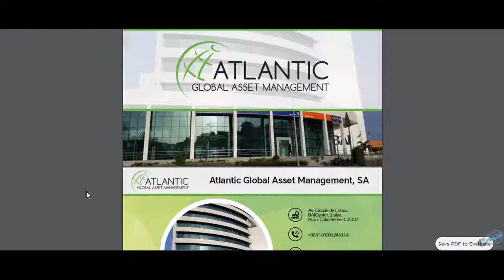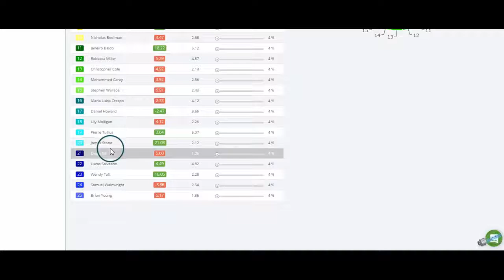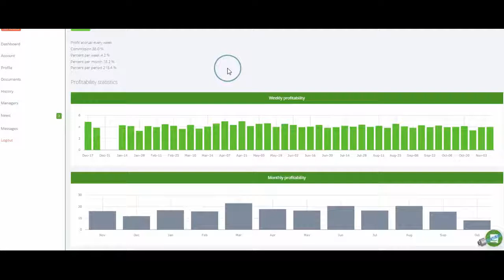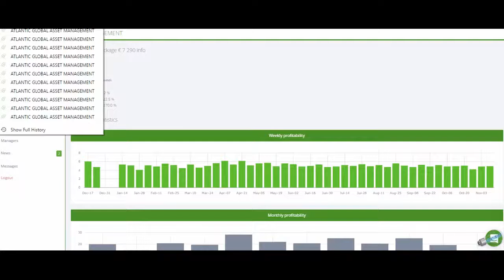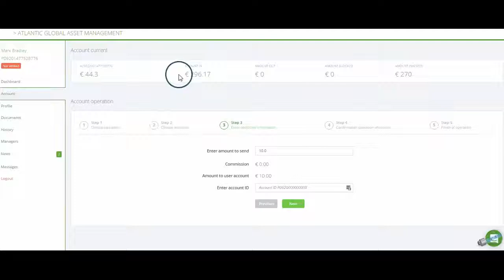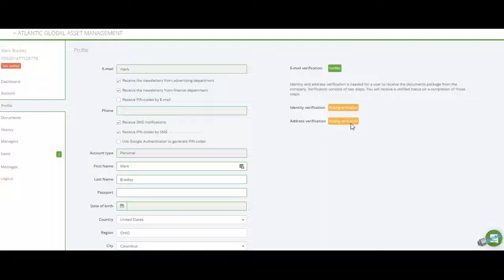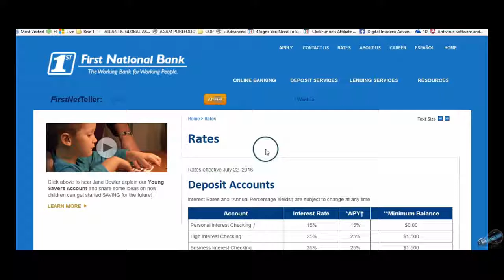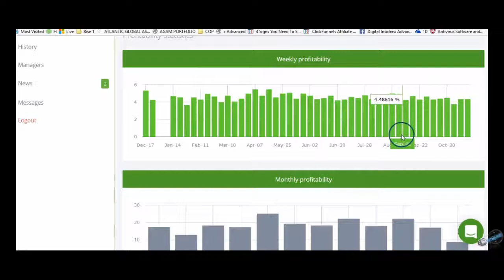Atlantic Global Asset Management Back Office Tour And Explanation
Get 4% to 6% Return On Investment (ROI) Every Friday,
HINT: (No Recruiting is Necessary).

What Is Atlantic Global Asset Management (A.G.A.M).

The equity investment fund Atlantic Global Asset Management originates from the financial holding company SFG Group (now Questra Holdings), which has been in operation since 2009.
The Atlantic Global Asset Management Fund (A.G.A.M) manages the Sale and Purchase of Loan Commitments, including the Shares of Companies initially investing their securities on the Stock Exchange (IPO) , And also Conducts Foreign Investment, Corporate Re-Financing and Financial Factoring.
The Atlantic Global Asset Management Fund (A.G.A.M) is registered in the country of the president of the company, Antonino Robalo, in the Republic of Cape Verde, located in the central part of the Atlantic Ocean, west of Senegal.
The fund’s headquarters is also located in Cape Verde, on the same floor as the famous international audit firm PricewaterhouseCoopers.

Questra world
questra holdings 2017
questra world global
questra world english
questra world review
questra world presentation
atlantic global
questra world official
questra holdings
earn money online
questra world income
private questra
questra vietnam